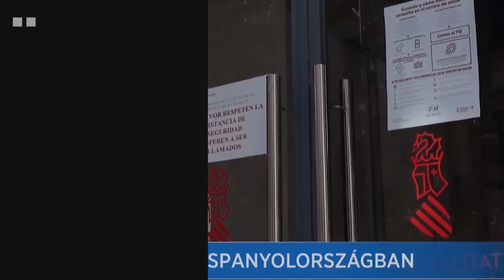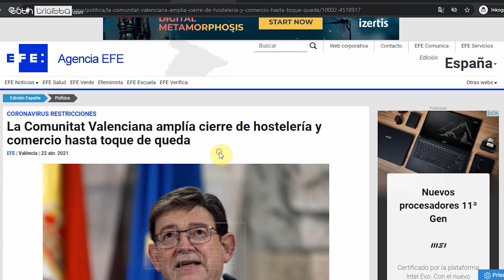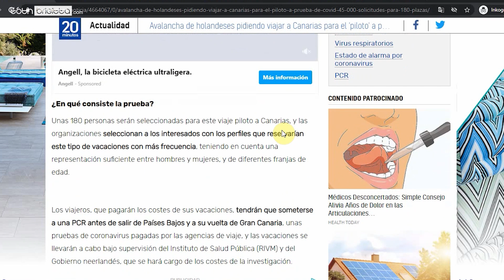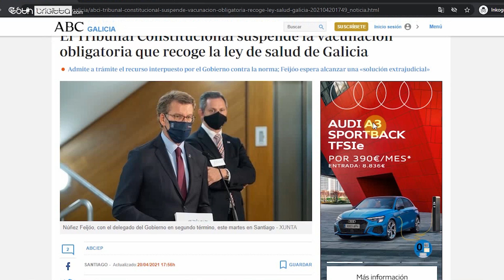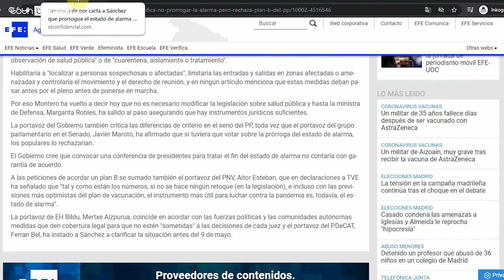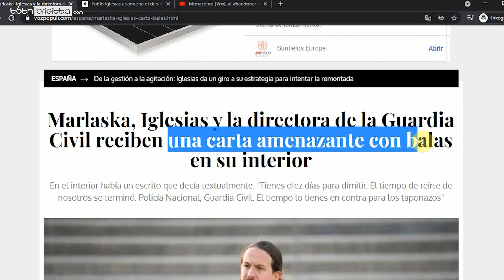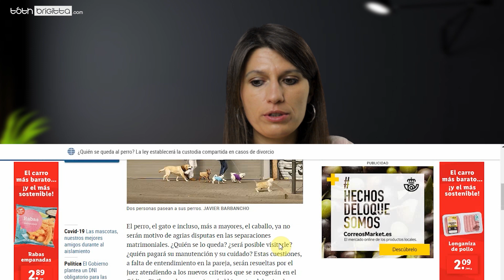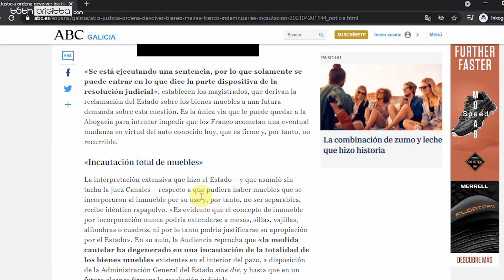Spanyolországi Hírek | Aktuális szabályok | Lapszemle - 2021.04.24.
Hírek, információk Spanyolországból.
Tartalom:
00:00 Tartalom
00:49 Bevezető
01:25 LAPSZEMLE
01:30 Madrid újabb zónákat zár le
02:13 Katalónia lazít
02:44 Valencia is lazít
03:10 Andalúz szabályok
03:33 Kanári-szigetek szabályai
04:00 Baleár-szigetek szabályai
04:25 Próbanyaralás a Kanári-szigeteken
05:32 Vakcinamixet tesztel a kormány
06:34 Oltanak a Janssen-vakcinával
07:12 Kötelező oltás törölve
07:45 Oltási botrány a katalánoknál
08:50 Vége lesz a szükségállapotnak
09:43 Fizetőssé teszik az autóutakat
10:24 Nem lesz igazságügyi reform
11:34 Fenyegető levél a kormánynak
12:14 Feszültség a kampányvitán
13:25 Gyermeki státuszt kapnak az állatok
14:16 Eltünteti a dízeleket a Baleár-szigetek
15:15 Nyertek Francoék

✅ Itt és így támogathatod a munkánkat:
▶️ Forrás:
- rtve.es
- elmundo.es
- abc.es
- 20minutos.es

Opener:
🎼 Music bed: Motion Array
▶️ HírTv